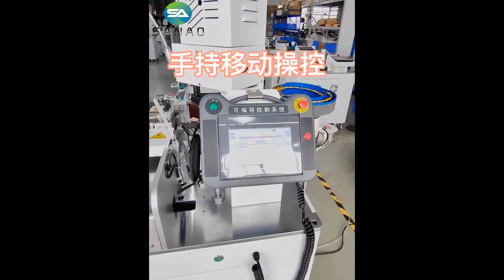Fully Automatic Wire cutting stripping twisting Pre insulated Terminals Crimping Machine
This series have two model one is one end crimping , The other is two end crimping machine ,automatic crimping machine for bulk terminals. The terminals are automatically fed through the vibrating plate,  This machine have twisting function which effectively prevent the reverse wire phenomenon. It is suitable for crimping loose / Single terminals with vibration plate feeding,The operating speed is comparable to that of the chain terminals, saving labor and cost, and having more cost-effective advantages.

Color touch screen operation interface , parameter setting is intuitive and easy to understand , parameters such as cutting length , stripping length , twisting force , and crimping position can be directly setting one display  . Machine can save program for different products, Next time ,directly choose the program directly to produce.
Advantage :
1. Micro-computer controlled system, high accuracy wire cutting stripping crimping.
2.Wire cutting, stripping Twisting and crimping are completed one time.
3.English LCD screen easy operation
4.Different terminal and different applicator , it uses stuck-type mould, and it is easy and convenient to disassemble
Suzhou Sanao Electronics Co., Ltd.